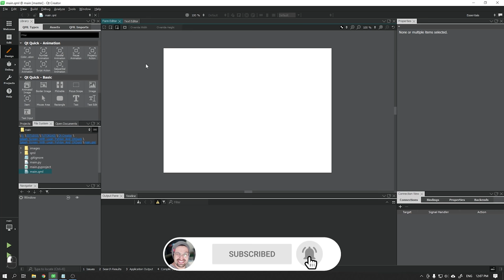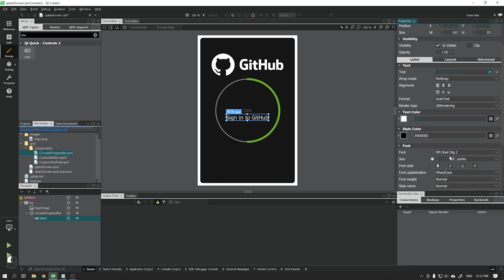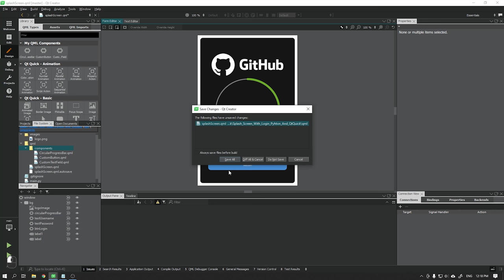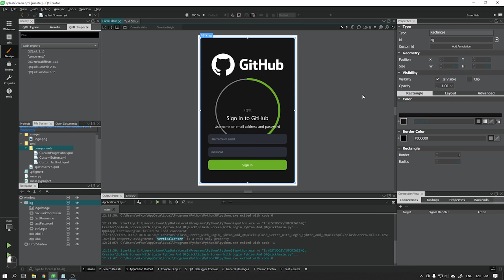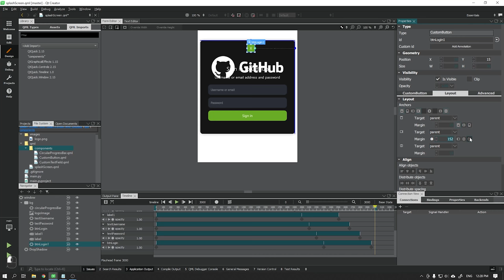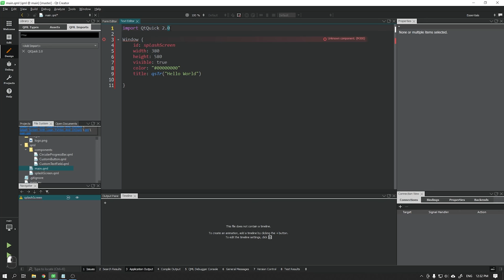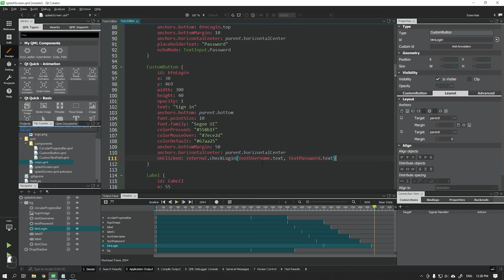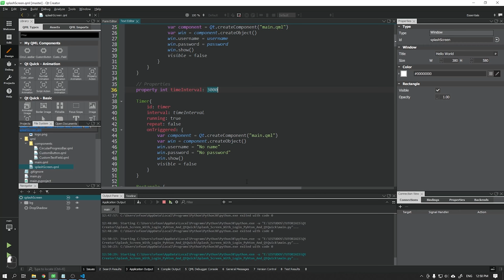Python and Qt Quick - Modern Splash Screen With Login Area - [ Modern GUI Flat Style ]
In this video I will teach you how to create a Modern Splash Screen with an animated login area.

TOOLS:
Python 3.8.2
PySide2 version 5.15.2
Qt Creator Community (Open Source/v4.13.3)